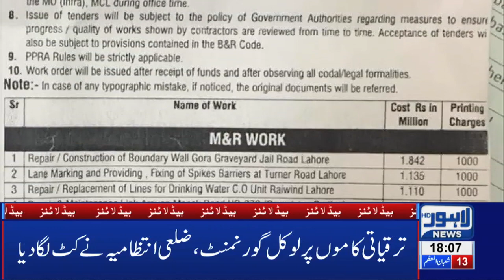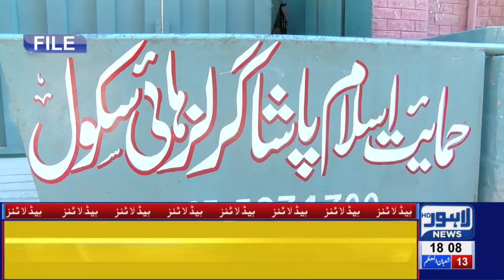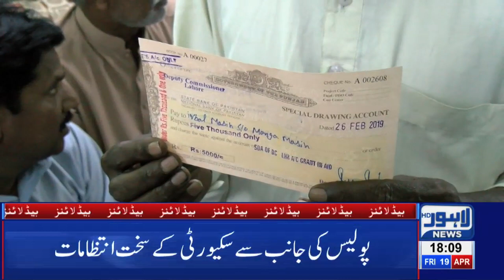Big News For Prisoners Before Ramazan | 06 PM Headlines - 19 April |Lahore News HD